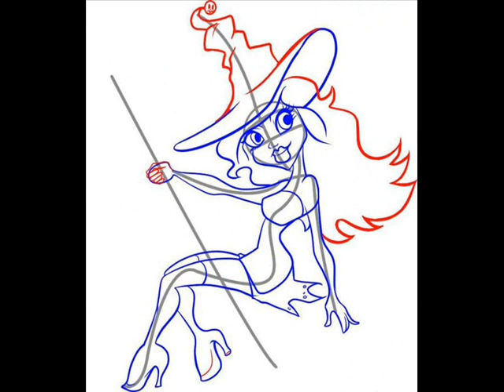"Меркнут знаки Зодиака" (Н. Заболоцкий - А. Домащенко)